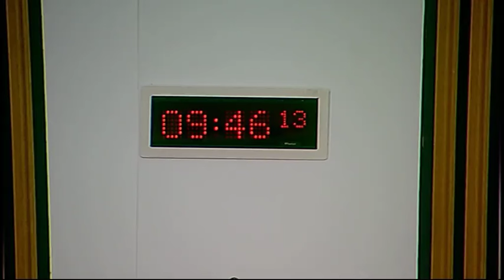Justice Committee - Scottish Parliament: 15th December 2015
1. Decision on taking business in private: The Committee will decide whether to take item 5 in private.

2. Interception of communications by Police Scotland The Committee will take evidence from—
Deputy Chief Constable Neil Richardson, Designated Deputy for the Chief Constable, Police Scotland;
John Foley, Chief Executive, Scottish Police Authority;
Michael Matheson, Cabinet Secretary for Justice, Ian Kernohan, Police Division, and Graeme Waugh, Police Division, Scottish Government.

3. Abusive Behaviour and Sexual Harm (Scotland) Bill: The Committee will take evidence on the Bill at Stage 1 from—
Michael Matheson, Cabinet Secretary for Justice, Philip Lamont, Criminal Justice Division, Patrick Down, Criminal Justice Division, Ian Fleming, Safer Communities Division, and Catherine Scott, Directorate for Legal Services, Scottish Government.

4. Subordinate legislation: The Committee will consider the following negative instrument—
Litigants in Person (Costs and Expenses) (Sheriff Appeal Court) Order 2015 (SSI 2015/398).

5. Work programme: The Committee will consider its work programme.